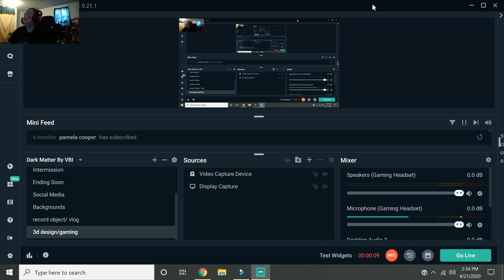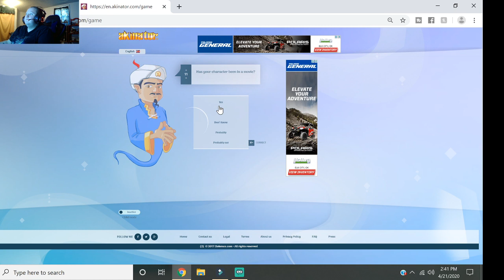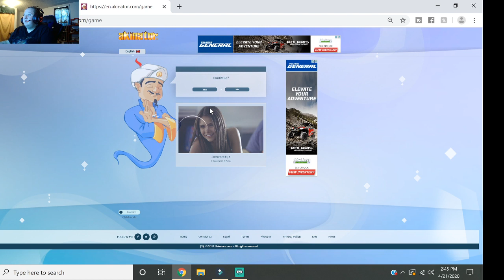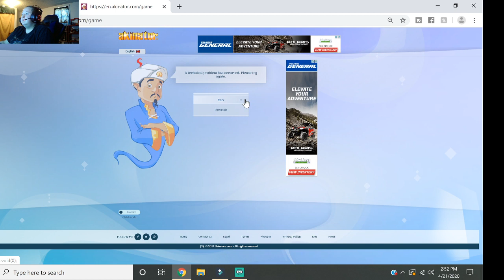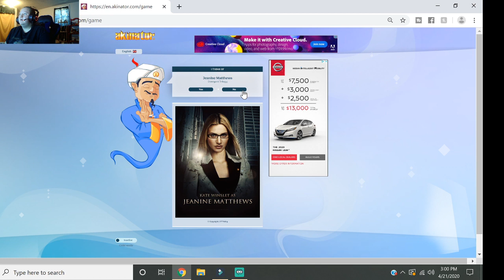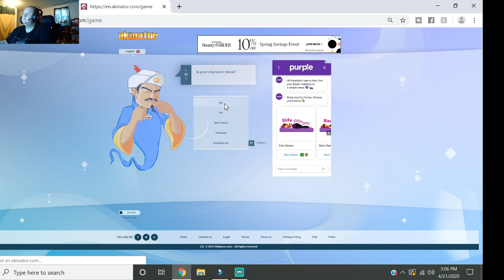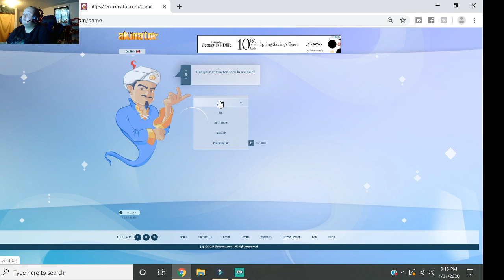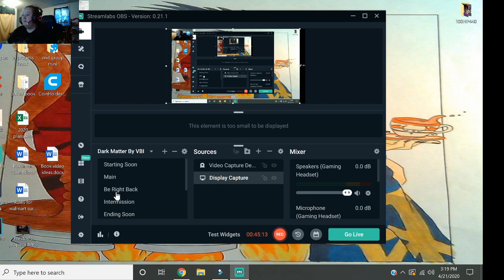Akinator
There's the link if you'd like to guess some characters. It can be from anything, book, movie, or tv shows, or even youtubers. I guessed Hermione Granger from Harry Potter, Aria Montgomery from Pretty Little Liars, Kate Kavanaugh from the 50 Shades trilogy, Stevie Rae from House of Night, and lastly Bree Tanner from Eclipse. I hope you enjoyed this video, it is a fun game to play. I also like to use Grey's Anatomy characters for it lol.